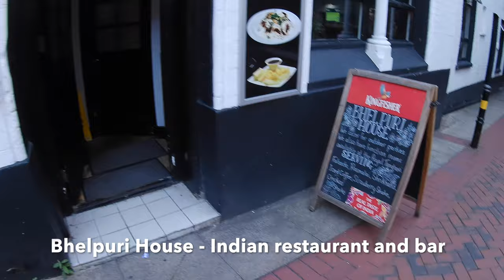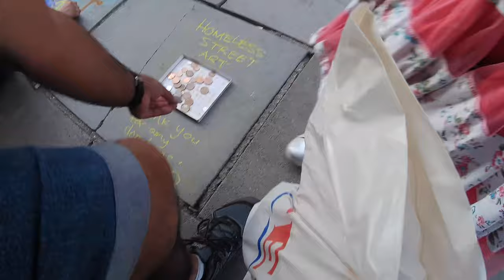⁴ᴷ Trip to Reading Town Centre, Oracle Shopping Centre and Riverside | England | UK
We went to Reading to spend the day there. It is a nice place near London (20m from Paddington by fast train) but it is 15m from Burnham (slow train). Reading is a nice town, their high street is good with lot of brands. We still haven't explored it fully and will go back again for sure. They have an Oracle Shopping Centre which is great place to spend time or shopping. On the backside there is a riverside where you can have a drink by the river or just relax.

Shot with Akaso V50 Pro and Canon 200D

1. Jira Quick Start Guide (Book)
3. Jira 7 Guide for Administrators and Developers (Video course)
4. Jira 7 Essentials (Video course)

5. Google Apps Script tutorials

Social

Video shot with AkasoV50Pro